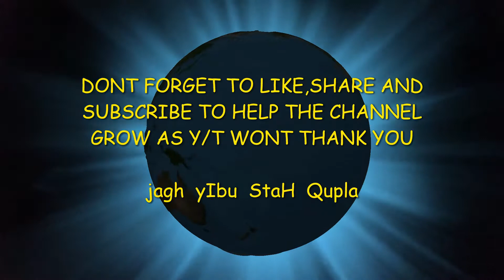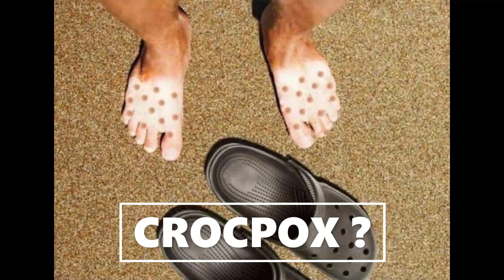PARTING IS SUCH SWEET SORROW, OH AND A RANT LOL ,HAVE I CAUGHT SOMETHING NEW? 🤣😂🤣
HI guys,just me being me lol,remembering some good times  ,regards Roger
LINKS,EMAIL,WHATSAPP